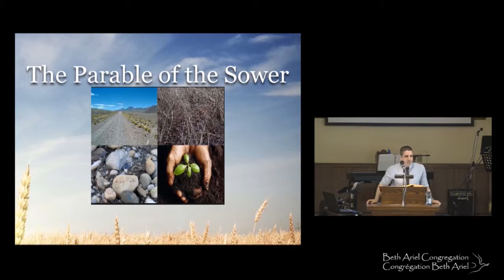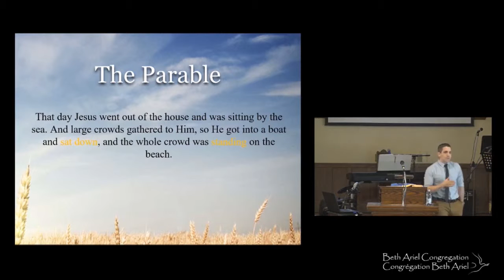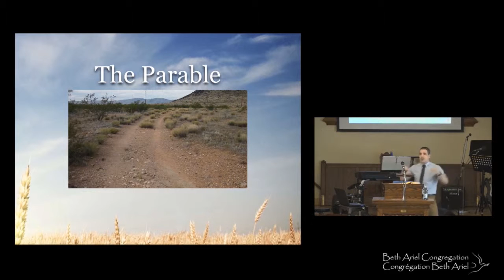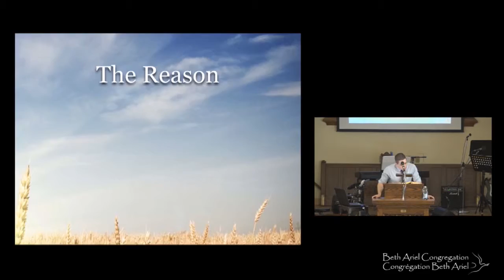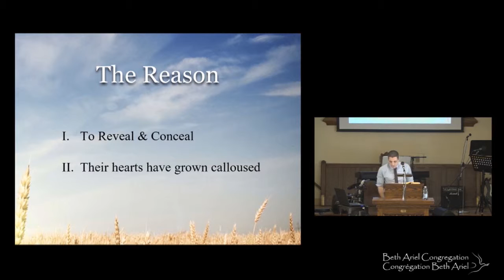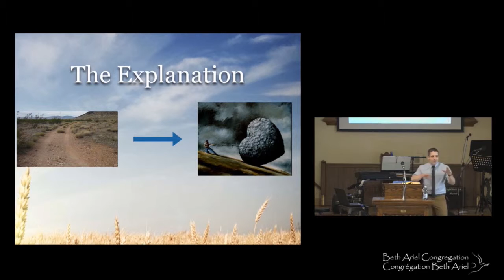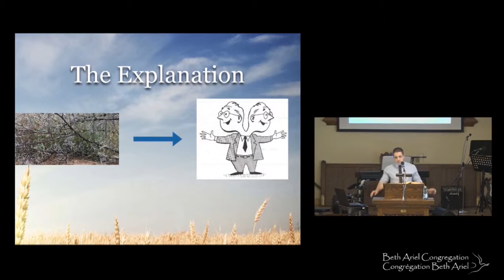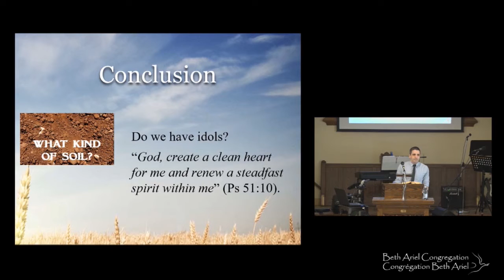The Parable of the Sower - May 18, 2019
"The Parable of the Sower" with Michael Gabizon.
“But blessed are your eyes, because they see; and your ears, because they hear. For truly I say to you that many prophets and righteous men desired to see what you see, and did not see it, and to hear what you hear, and did not hear it”Matthew 13:16-17